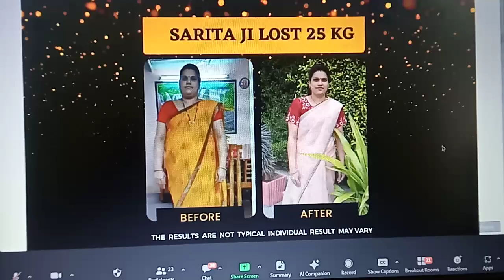हा मारे पास आइसे रिजल्ट आते है 8788577272